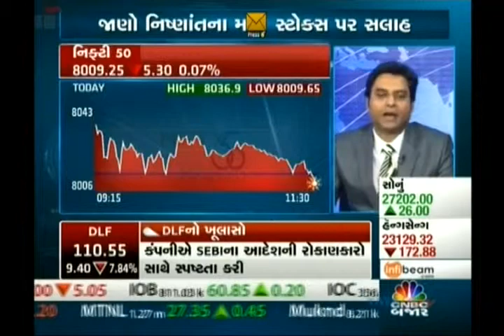Jignesh Mehta, Technical Analyst, Precision Investment Services on CNBC Bazaar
Jignesh Mehta, Technical Analyst, Precision Investment Services giving his view on Nifty on 27 Oct 2014.